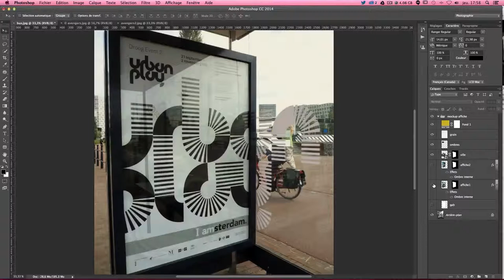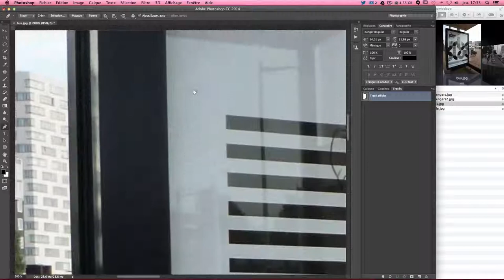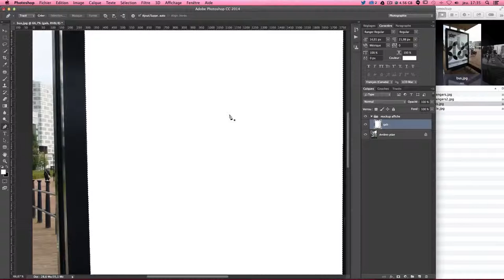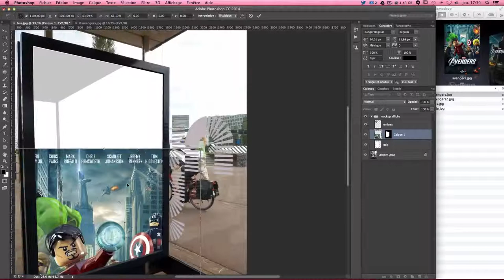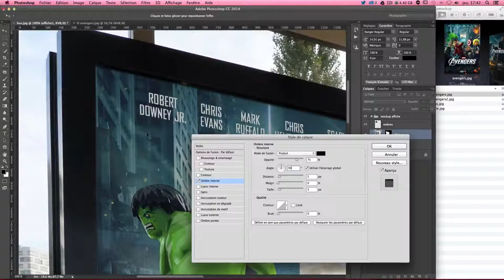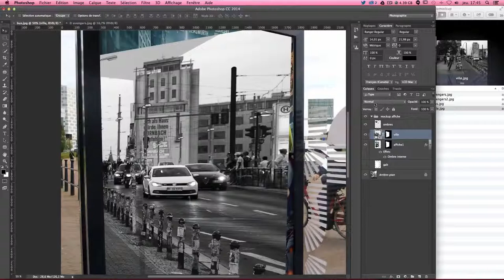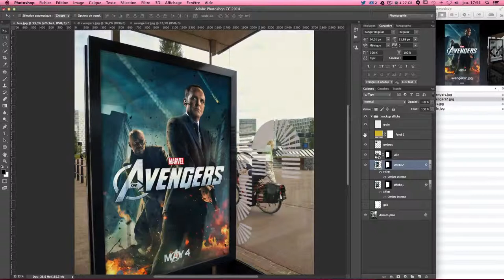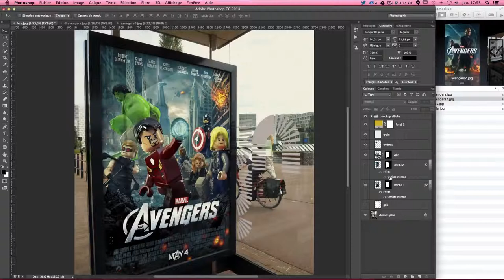Mockups Créer ses propres mises en situation avec Photoshop Tuto gratuit en Français